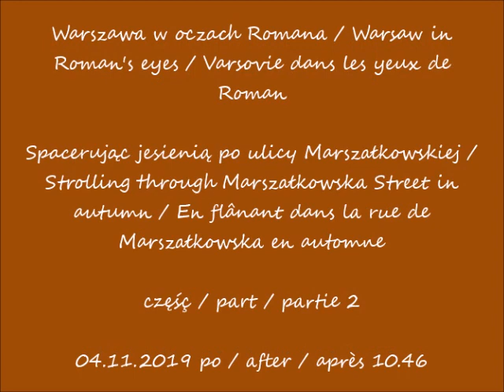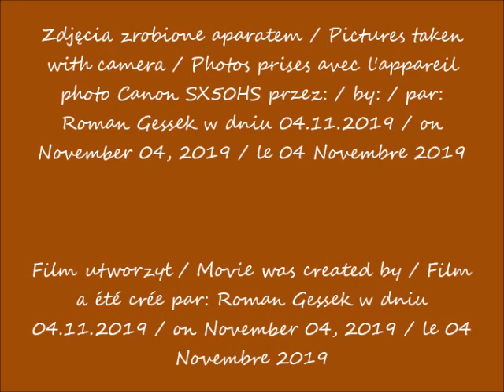2019 11 04 Warszawa Spacerując jesienią po ulicy Marszałkowskiej cz 2 po 10 46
Spacerując jesienią po ulicy Marszałkowskiej / Strolling through Marszałkowska Street in autumn / En flânant dans la rue de Marszałkowska en automne
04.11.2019 po / after / après 10.46